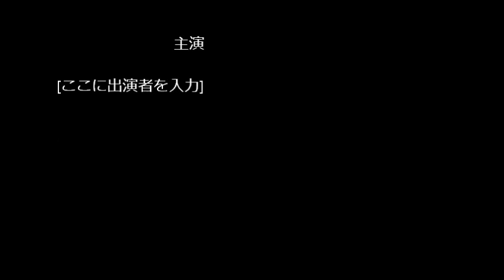GIBSON sound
GIBSON Good sound 1999`sC-1500-Silverado